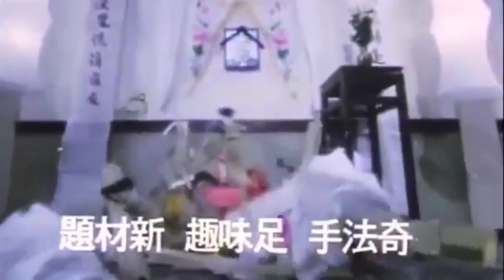Shy Spirit 《羞羞鬼》(1988) Trailer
富戶葛老爺晚年得子, 太過溺愛獨子, 使得長壽仔驕縱無道,並且對美女秀秀情有獨鍾, 但秀秀心有別屬, 中情於八叔之子星仔, 令長壽仔氣惱不已.

    葛老爺心中惟一掛慮的是長壽仔滿月之日, 曾請一眉道長替他算命納福, 未料一眉道長竟言長壽仔活不過二十三歲, 讓葛老爺又急又慌.

    二十三年倏忽而過, 一日長壽仔跟損友決定一瞧秀秀, 但卻意外害死秀秀, 因吸了秀秀死前的一口陽氣, 長壽仔因而躲過一劫. 但秀秀卻成了羞羞鬼...

Got a son at his old age, Sir GER, a rich man, spoiled his only child, Chang-so, as bossy and reckless as it can be. Chang-so was crazy about a beautiful girl named Hsiu-hsiu. But she was falling in love with her cousin, Sing-tzai. This drove Chang-so very upset.

Sir GER had been anxious and worried about is the Chang-so's fate, which was predicted by a Taoist priest, E-mei, saying that he would die young at about 23 years old.

When Chang-so is 23 years old, he went to peek at Hsiu-Hsiu from the roof. However, Hsiu-Hsiu was dead accidentally and become a shy spirit. Chang-so survived by sucking our Hsiu's last vitality...